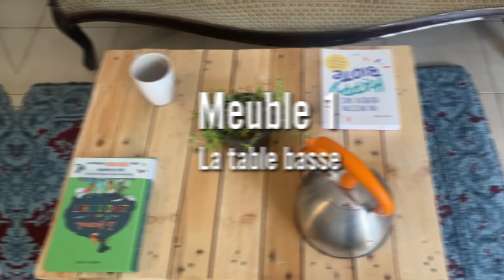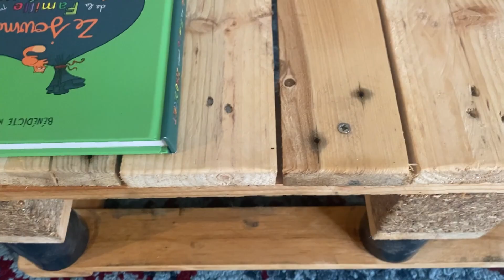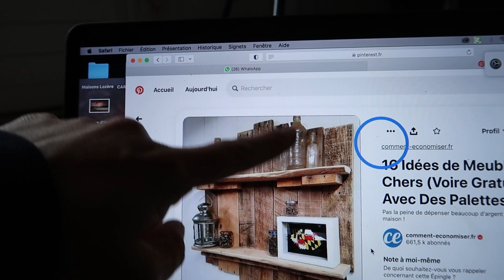3 meubles super simples à faire en palettes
Plus besoin d’acheter des meubles neufs avec les palettes !

Pour remplir le formulaire Vert Chez Vous pour qu'on vienne vous aider à mettre en place des projets écologiques :

Merci à Anaïs Serra Dinis pour la production, à Eugène, Nicolas, Adrien et Hamza de m’avoir aidé à la construction et à Roméo Gourdon pour le montage !